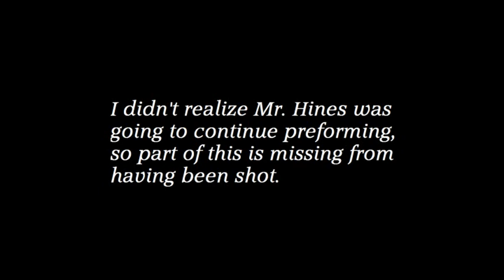Frazer Hines and Fuzzwatt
This happened during Comicpalooza, and I could not be more pleased by this event, An actor I respect fondly, working/playing with the favorite and best constructed of the puppets I've made. Thank you Mr.Hines for letting me upload this.